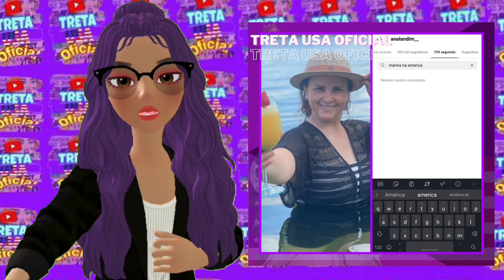Amizade chegou ao fim! Polêmica da caixinha de pergunta Mel USA responde.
Este canal foi criado para você ficar sabendo de notícias e informação e de todo babado das blogueiras e youtuber dos eua, então já se escreve deixa seu like, ative as notificações para não perder nenhum video, e ficar por dentro de tudo que rola por traz das cameras!

Obrigada a vocês que me apoia, e me ajuda, quem quiser me manda conteudo manda para o

canal da mel.. @MelUSAMelzinhaUSA